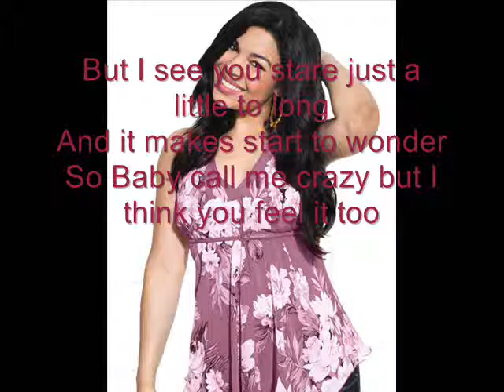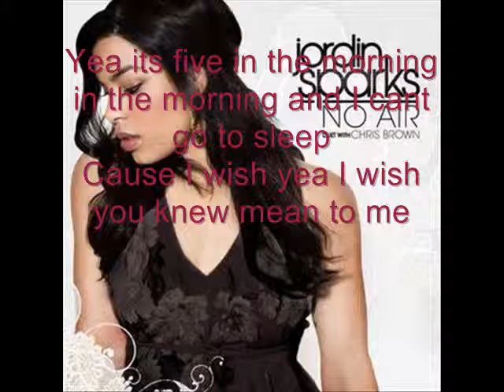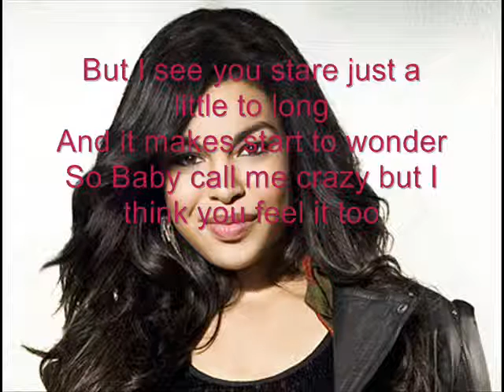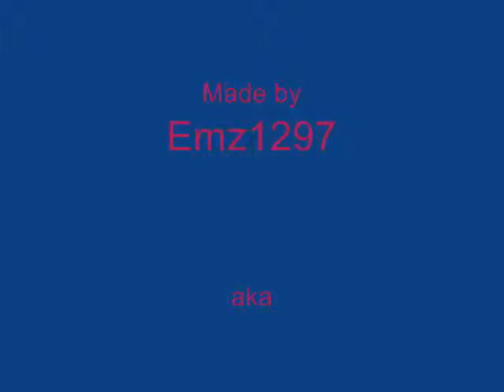Next To You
Next to you by jordin sparks made by emz1297aka emma swanson all picz from google the pic at the end is me on the right and my friend josefine on the left